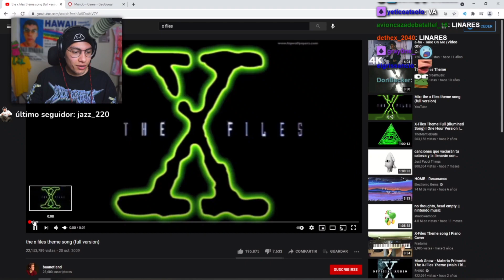el cristian encuentra dos ovnis en google maps